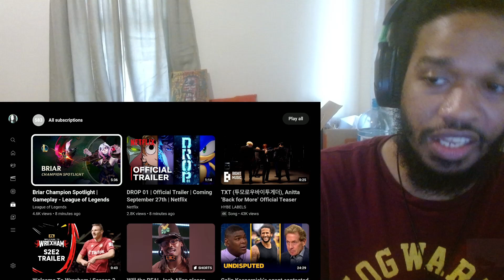Briar: League Of Legends Champion Spotlight (reaction)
She crazy...